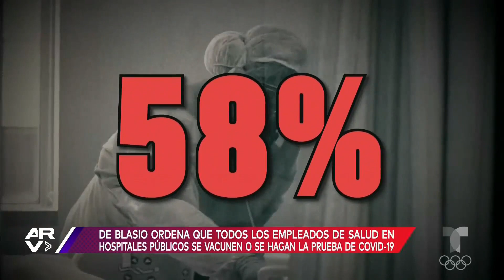Nueva York exigirá la vacunación a empleados de la salud y constantes pruebas de COVID-19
Video oficial de Al Rojo Vivo. Nueva York exigirá la vacunación contra el COVID-19 a sus empleados de hospitales públicos y pruebas del virus semanales para poder trabajar.